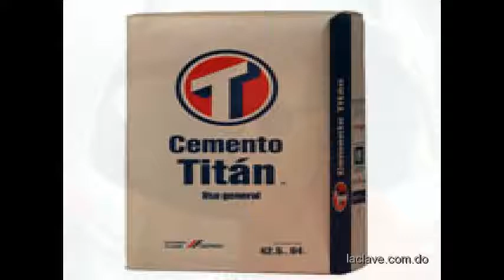THE MOTTO DOMINICAN BY J-DOUGH